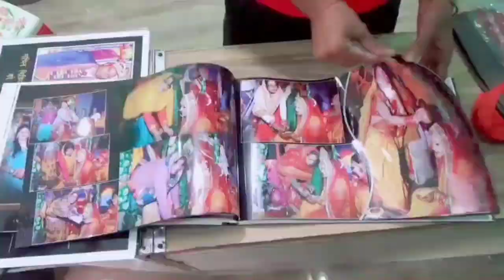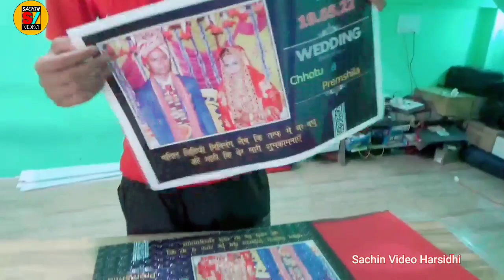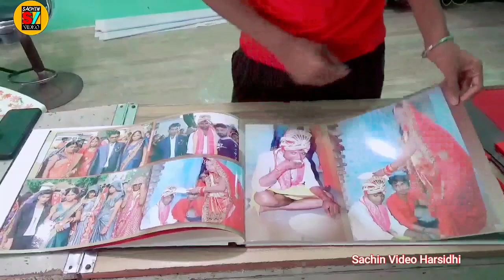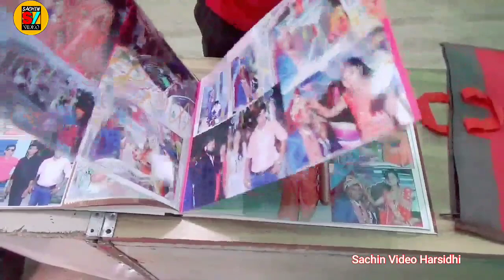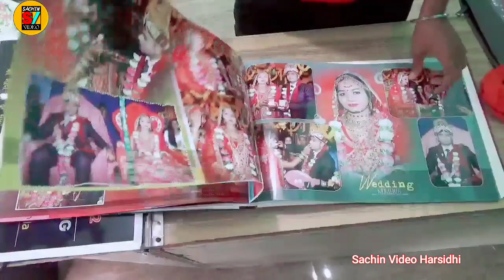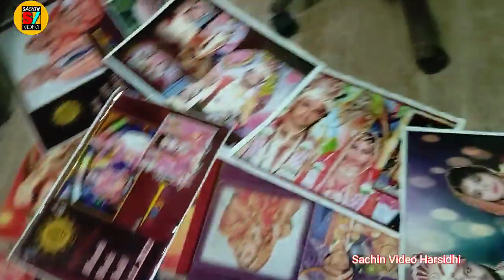Wedding_Karizma Album Unboxing Wedding Karizma Photobook Review Album Sample Demo, Photo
Sachin Video Mixing Lab
Main Road Harsidhi, Motihari jila (Bihar)
Pr_Vijay Kushwaha
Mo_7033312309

Studio:-Sachin Studio,Harsidhi

★Director:-Lovely Sachin Bhai
★Location:On Studio🌹
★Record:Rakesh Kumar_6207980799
★Support:-Arvind Dildar,Anand,Manish,Rohit,
                  Rakesh Kumar 📀, Vivek Kumar

★ Edit:-Sachin_Mixing_Lab
★Company/lable:-Sachin Video Harsidhi

एक बार सेवा का मौका अवश्य दे,अब आपके अपने शहर हरसिद्धि में ।🙏🏻🙏🏻🙏🏻🙏🏻🙏🏻🙏🏻🙏🏻🙏🏻🙏🏻🙏🏻🙏🏻🙏🏻
सचिन वीडियो मिक्सिंग लैब
प्रो- विजय कुशवाहा

Editor-❤️Lovely Sachin Bhai
       👍🏻Video Director👍🏻

Wedding Album Design 2022 | Canvera Style | Best Wedding Album Design  |Canvera  Album Design 2022 12×36

📷:-Any Programs Photography.
📷:-Outdoor Shoot
📷:-Modeling Shoot
📷:-Bride Shoot
📷:-Wedding Shoot
📷:-Ring Ceremony Shoot
🎥:-Pre/Post Wedding Shoot
📷:-Song  Makeing Shoot
🎬:-Short Film
📀:-Video Mixing
🎥4k Video Editing
📸Any type Video Editing
🖥Karisma Album Dessining
🎎Canvera Album Dessining

ETC.

Digital Album /Photobook Design and Print
HD Video Editing/Mixing

All Zone Video🎥 ,Photo 📸 , Editing    Available
Sachin Video Mixing Lab, Motihari Jila (Bihar)